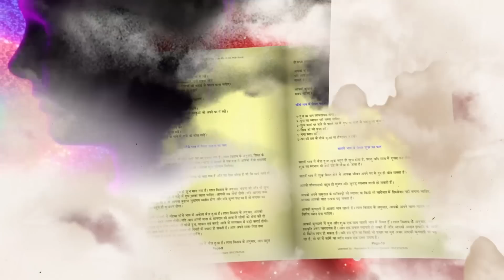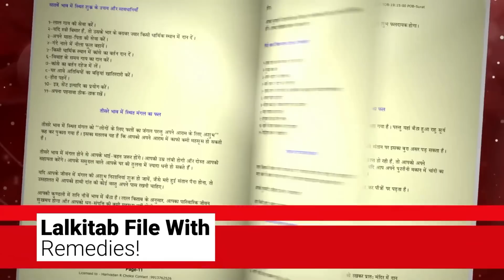29 - 05 - 2023 દૈનિક રાશિફળ / Daily Horoscope